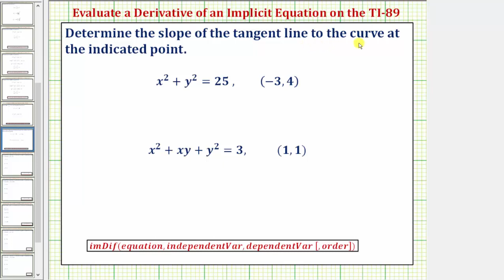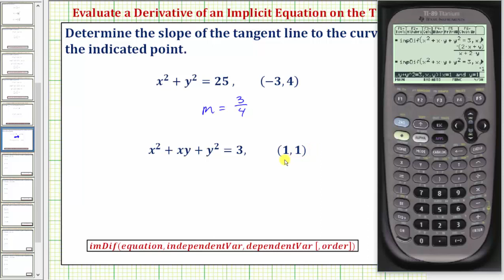Evaluar una derivada de una ecuación implícita en la TI-89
Este video explica cómo determinar la pendiente de la línea tangente a una curva dada por una ecuación implícita en la TI-89.